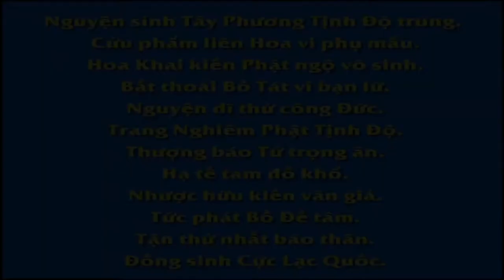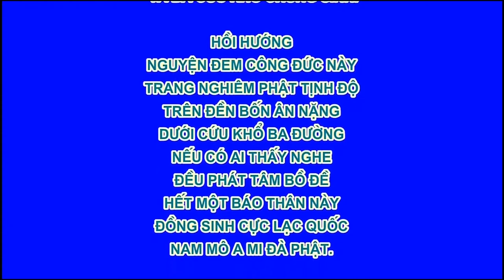Good Stories กวนอิมไม่ไม่ Guanyin Story Mm tell Stories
卍 Namo Amituofo
卍 Namo Amitabha

Nam Mô Bổn Sư Thích Ca Mâu Ni Phật.For Dharma only,non commercial purpose ;))
เผยแพร่เป็นธรรมทานเท่านั้น อนุโมทนาทุกท่านเจ้าค่ะ ขออุทิศบุญกุศลแด่พระพุทธเจ้า พระโพธิสัตว์เจ้า พ่อแม่ครูบาอาจารย์ พระอริยสงฆ์อริยเจ้า ทุกๆผู้ทุกนาม ทุกดวงจิต ฯ

ขอบพระคุณเรื่องดีดี "กวนอิมไม่ไม่" จาก facebook ค้นธรรมใต้ร่มไผ่ม่วง
เพลงประกอบ Compassion by Imee Ooi
ขอบพระคุณทุกๆท่านที่รับชมคลิปนี้ สาธุ